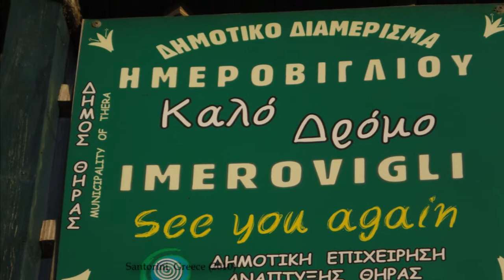Santorini Greece Travel 2010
Visited Santorini Greece in May 2010. We stayed 3 nights in Imeroglivi about 15 minutes walk from Fira. We also rented a car and drove all over the island. Santorini is a beautiful island and we enjoyed the stay totally especially at Perissa & Kamari Beach.